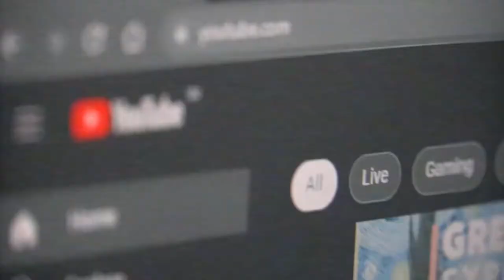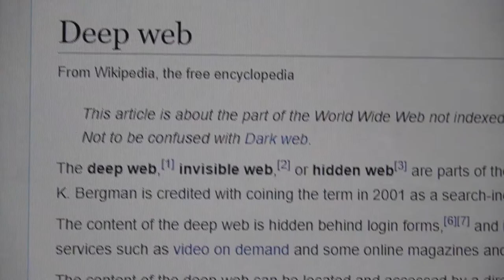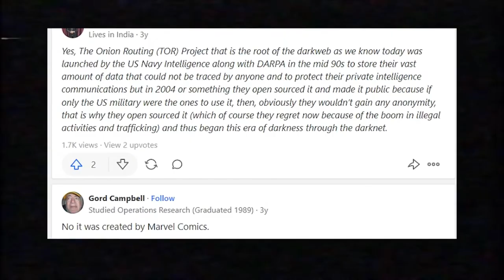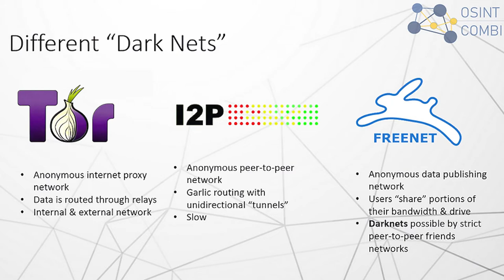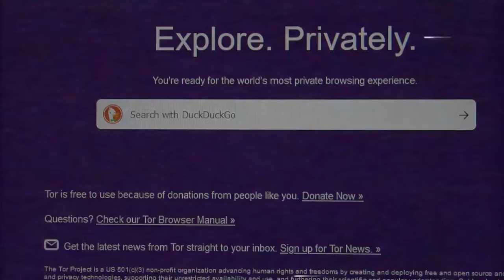Ian Clarke: The Man Who Created The Dark Web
"The Man Who Created The Dark World of Internet."
Today we are going to be taking a look at three of the internets segments.